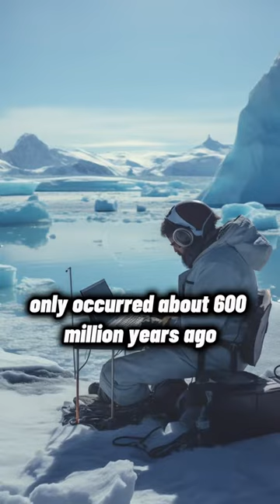What Secrets Lurk in Antarctica ⚠️ This is a personal opinion and research